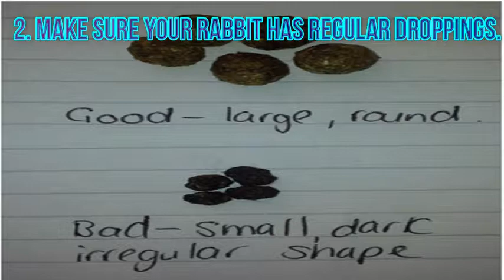Top 6 Ways To Determine A Sick Rabbit (Part 1)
How Do I Know if my rabbit is sick?